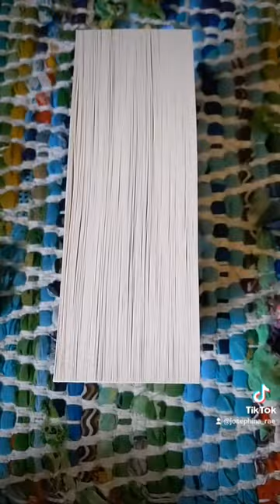Nervous to start!